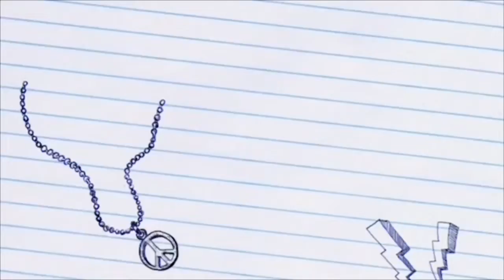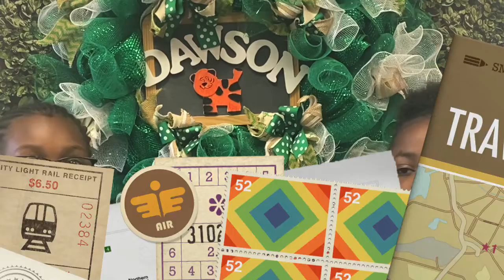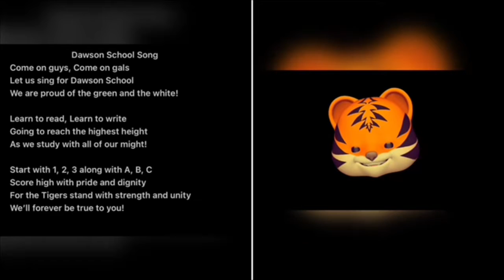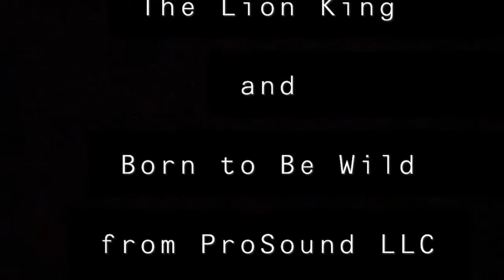WDES Monday, October 31, 2022